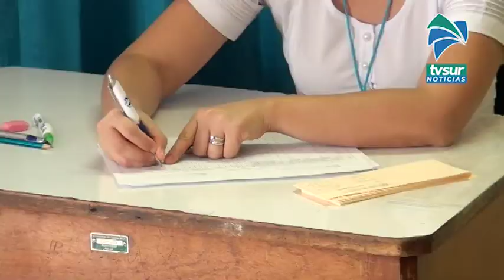Campaña de vacunación contra la Influenza en Pérez Zeledón se concretó en tres semanas